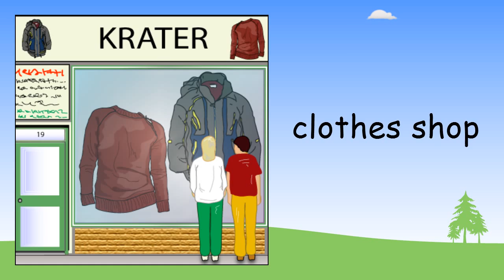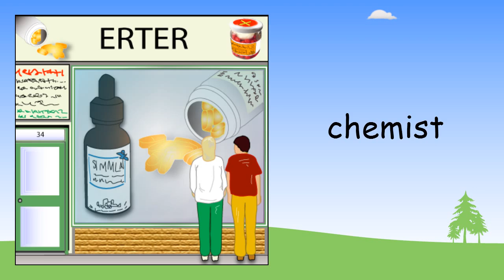Shops in English | Beginner English Lessons for Children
In this beginner English lesson you will learn English names for different types of shops including the English for: bakery, butcher, fruit and veg shop, clothes shop, chemist or pharmacy, book shop, post office, shoe shop, market, and supermarket.

In the lesson, each word or phrase is shown in English (and Spanish) so you the learner know exactly what you are learning. The English is repeated 3 times so you can clearly remember how to pronounce that vocabulary. You will see the English words on the screen twice so that you will know how to read and spell those words.

Learn English Lessons - Beginner vocabulary offers 56 free audio and picture lessons for learning basic English words, phrases and sentences. Each of our English lessons uses audio speech and specially drawn pictures to teach kids and young people 10 items of simple English grouped in a topic. Topics include 'Family members', 'Daily routine', 'Fruit', 'Pets', etc.

Check out more English lessons on the English Activities channel or stop for free interactive lessons, games and tests with all our vocabulary topics.